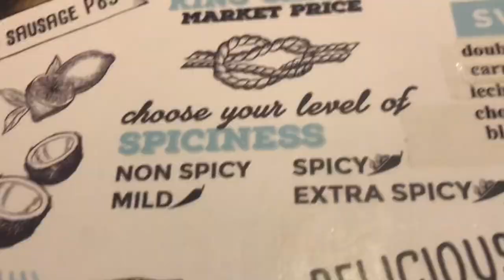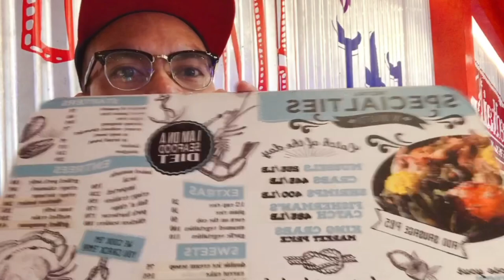DATE WITH MY MOM IN THE SEAFOOD RESTAURANT-SPONSORED BY @JR IN HEAVENs TV WE ARE TRULY THANKFUL ❣️💚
👉⭕️It has been great that someone like @jrinheavenstv a Kind and very Generous who sponsored a Meal for us Especially for my MOM, last three Months Ago, I was Hesitant to put this Video in here which this Channel is more on Reactions, But this is my DIARY where i can PUT great Memories that my future Children and MOM Grand Children can watch this again and again, And to be thankful to the Person who made this possible, because i really wanted to spent time with Mom for a simple occasion and have some chats, We are lucky enough to have a friend who are willing to share their blessings, and the happiness of my mother and to myself cant be measured. Anyways, Hope you will enjoy the video even most part of it was Muted due to the Music background from the restaurant was too loud, together with us is my Nephew and Nieces Who enjoyed the food too! The Details of the Restaurant where we Dine in is on the Video itself. We will be forever grateful with Dam JR IN HEAVENs TV for all of this WE LOVE YOU DAM.

Philippines,9000